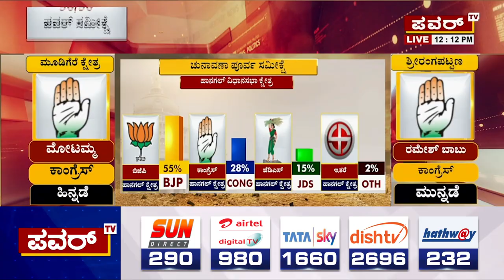Karnataka Election Survey : ಹಾನಗಲ್ ಕ್ಷೇತ್ರದಲ್ಲಿ ಬಿಜೆಪಿ ಮೇಲುಗೈ | Power TV News